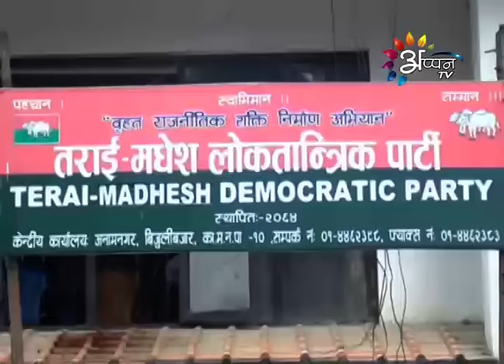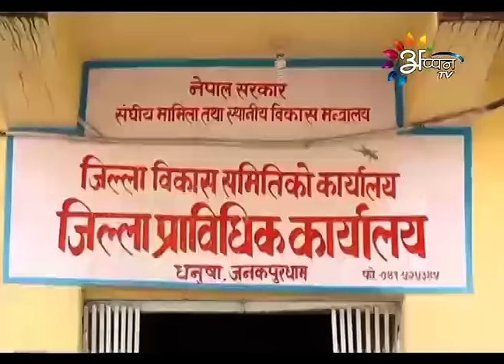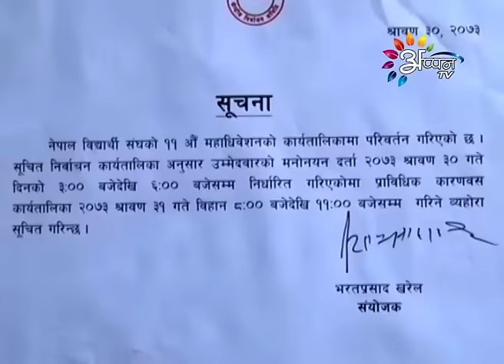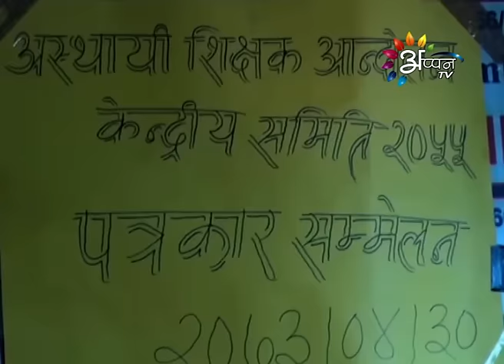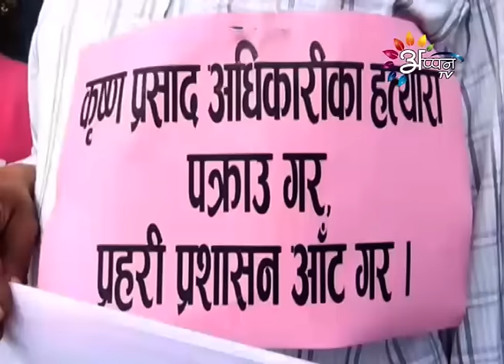Appan Tv Prime News Maithali By Puran Rauniyar-August-14-2016-8:00 PM